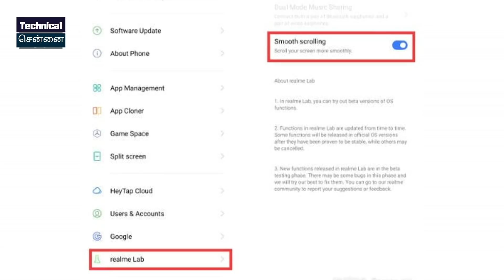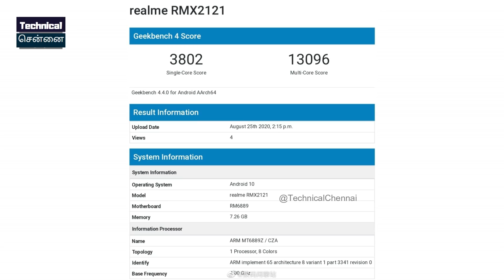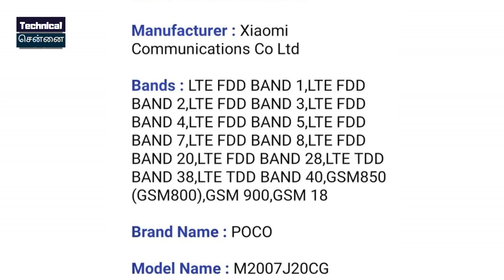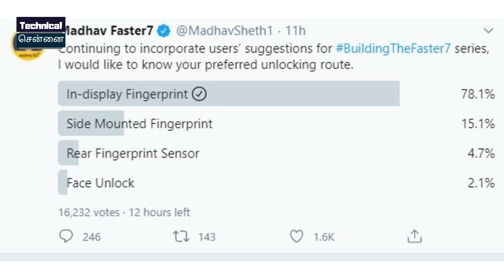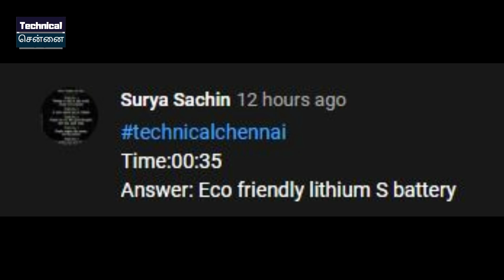Poco X3 Launch In India Confirmed, Jio Offer, Samsung M51 Price, Realme X7 Pro 1000+ TCN #297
@Technical Chennai
Here you get daily info of fast growing tech, smartphone leaks, rumors, news, updates, Unboxing, Reviews of Gadgets, Upcoming smartphones and launches everyday at 6AM

 Introduction
1) Reliance Jio launches Full Season Cricket Coverage pack
2) Delete Whatsapp junk files  Feature Coming Soon
3) Apple iPhone SE 2020 to now be assembled locally in India
4) Apple plans to start selling online in India next month
5) Nokia 5.3, Nokia C3 announced in India: Check price, features, specifications and more
6) Two new Nokia feature phones have launched in India, prices start from Rs 1,999
7) Oppo A53 2020 with 90Hz display launched in India
8) Gionee Max launched in India with 5,000mAh battery
9) OPPOF17, F17 Pro specifications leaked ahead of India launch
10) Redmi Note 9 series have a quality defect that can affect photo quality
11) Realme is rolling out “Smooth Scrolling” feature
12) Samsung Galaxy M51 price details tipped
13) OnePlus Nord new update improves battery, camera performance
14) Realme X7 Pro 5G appeared on Geekbench
15) Realme 5G smartphone listed on MIIT certification
16) PocoX3 India Launch Confirmed
17) Realme7Pro could come with AMOLED Panel
18) Realme Narzo Could become a new Sub-Brand
19) paytm Contest

Time Stamps

00:00 Introduction
00:33 Reliance Jio launches Full Season Cricket Coverage pack
02:04 Delete Whatsapp junk files  Feature Coming Soon
03:02 Apple iPhone SE 2020 to now be assembled locally in India
03:54 Apple plans to start selling online in India next month
04:36 Nokia 5.3, Nokia C3 announced in India: Check price, features, specifications and more
05:42 Two new Nokia feature phones have launched in India, prices start from Rs 1,999
05:58 Oppo A53 2020 with 90Hz display launched in India
06:52 Gionee Max launched in India with 5,000mAh battery
07:11 OPPO F17, F17 Pro specifications leaked ahead of India launch
08:07 Redmi Note 9 series have a quality defect that can affect photo quality
08:51 Realme is rolling out “Smooth Scrolling” feature
09:37 Samsung Galaxy M51 price details tipped
10:24 OnePlus Nord new update improves battery, camera performance
11:01 Realme X7 Pro 5G appeared on Geekbench
11:32 Realme 5G smartphone listed on MIIT certification
12:05 Poco X3 India Launch Confirmed
12:49 Realme 7 Pro could come with AMOLED Panel
13:15 Realme Narzo Could become a new Sub-Brand
13:50 paytm Contest

1. வீடியோவைப் பாருங்கள், போட்டிக்கான கேள்வியைக் கவனியுங்கள்.
2. Comment boxல் இது போன்ற முறையில் பதில் எழுதவும். technicalchennai (time stamp) (answer)
3. உதாரணத்திற்கு பதில் Android என்றால், நான் வீடியோவில் 2.02 நிமிடங்களில் சொன்னேன் என்றால். technicalchennai (2.02) (android) Type like this.
4. comments மூலம் வெற்றி தேர்வு செய்யப்படும்.
5. Winnerக்கு Paytm பணம் Rs 100 அல்லது பரிசு ரசீது (gift voucher) கிடைக்கும்.
6. இதில் பங்கேற்கவும் (Paytm contest)மற்றும் வெற்றி பெறவும்.